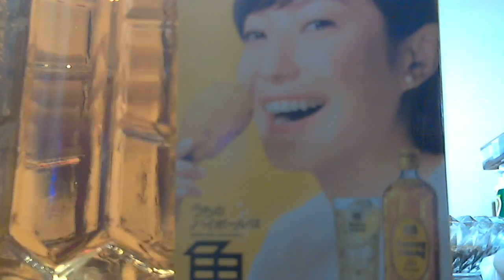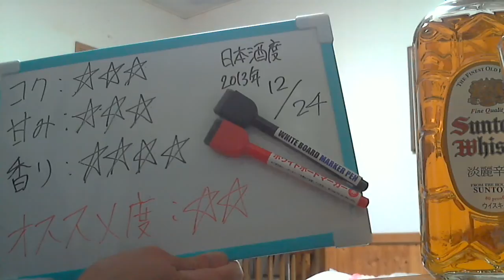酒好きな俺の飲酒動画 part538 サントリー 角瓶 白